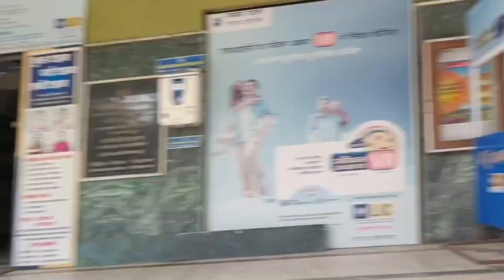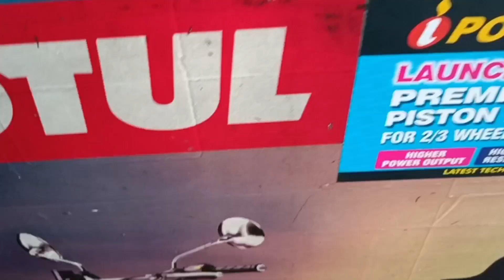riding gloves Lene Phuche Market 🥶 Thand Ne To Kulfi Hi जमा दी....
riding gloves Lene Phuche Market 🥶 Thand Ne To Kulfi Hi जमा दी. vlogs ‎@Dinesh Melkani Vlogs

Daily Vlogs
Vlogger
Vlogs
Dinesh Vlogs
Dinesh Melkani Vlogs